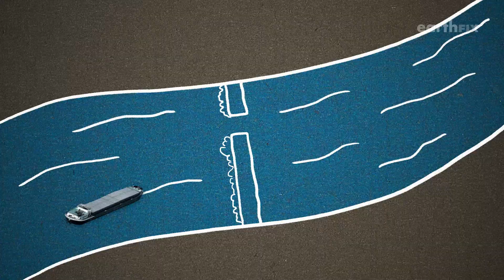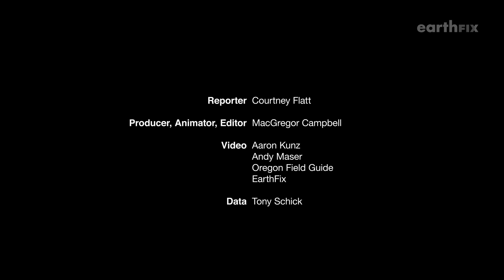Salmon vs Dams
For decades we thought dams and salmon could co-exist, but now serious discussions are underway to remove four large dams on the Snake River. We may soon face a tough choice: carbon-free power or salmon?